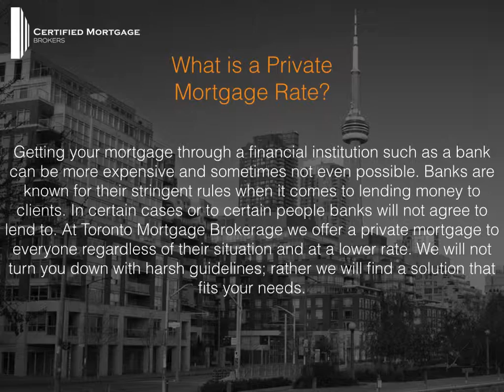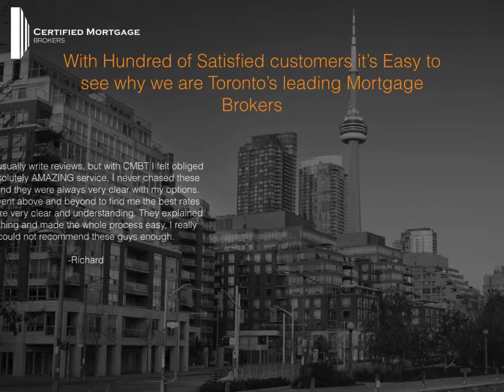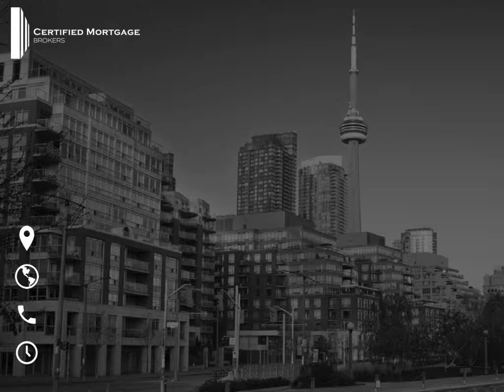Private Mortgage Rates - Certified Mortgage Broker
When choosing a rate, its important to know the difference between a variable mortgage rate and fixed mortgage rates. Though there are a lot of variations, when it comes down to it, a fixed mortgage rate will not change. The rate is decided at the beginning of the period and it stays the same throughout the entire payment period. A variable rate on the other hand can change according to the market. With a highly qualified and talented team a variable rate can mean a lot more savings for the customer.

At Certified Mortgage Brokers Toronto we specialize in variable rates. Our team has worked with hundreds of customers, each with their unique situation, and where it fits better, we recommend our customers a variable rate. With a variable rate we are able to save our clients money and keep them happy, just look at our track record and reviews.

For any information regarding mortgage rates feel free to give us a call at and one of our excellent customer representatives would be more than happy to answer any questions you may have; or visit us

Certified Mortgage Broker
6093A Yonge St., Toronto
Ontario M2M 3W6